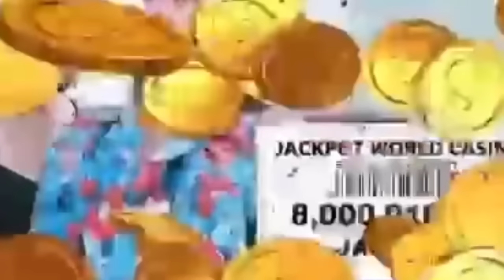gamblecore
favorite genre of video rn